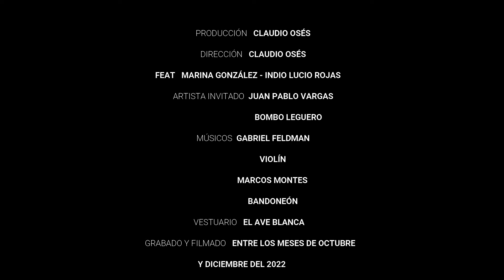Marina Gonzalez & El Indio Lucio Rojas - De esas que te hacen llora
Marina Gonzalez-El Indio Lucio Rojas
Titulo: De esas que te hacen llorar
►Escucha“De esas que te hacen llorar" en todas las plataformas digitales:

►Redes!

Letra:
De esas que te hacen llorar.

Las cuerdas de la guitarra
son buenas para templar
las penas que se hacen copla
buscando la eternidad.

Historias de amor y ausencia,
lastimaduras de sal,
no duelen como las otras,
parece que duelen más.

Algunas de las heridas
no van a cerrar jamás,
si no puedo darles cura
alivio les voy a dar.

Hermano cantor te pido
si puede ser una más,
tu voz es como un consuelo
para mitigar mi mal.

Que tenga la melodía
nostalgias en su cantar,
dolor por haber perdido
lo que no se sabe amar.

Amores que se marcharon,
recuerdos que no se van,
a veces me ponen triste
los besos que ya no están.

Qué mal me pagó el olvido,
difícil será olvidar,
hay cosas que en esta vida
se llevan hasta el final.